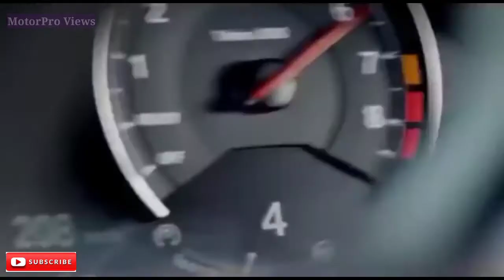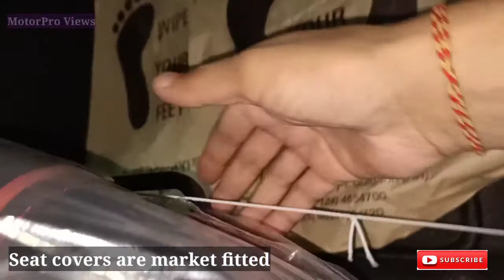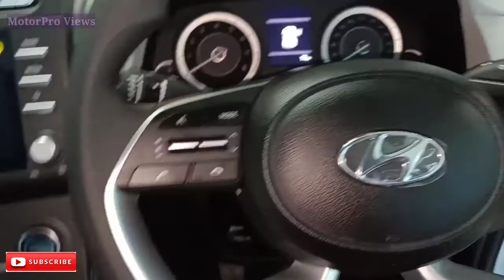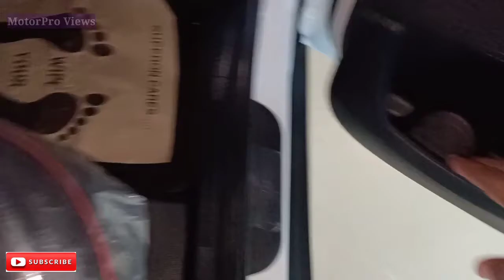Hyundai Creta EX. Best SUV in the Segment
Detailed description and review of Hyundai Creta EX

Hyundai contact
Superon Hyundai

Plot no 106, near Hero Honda chowk, Pace City II, Sector 37, Gurugram, Haryana 122001